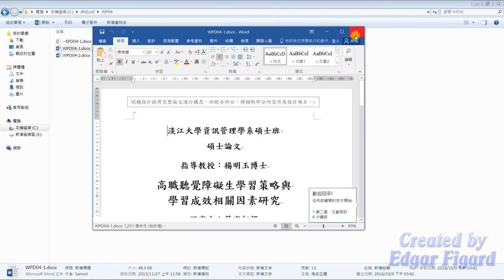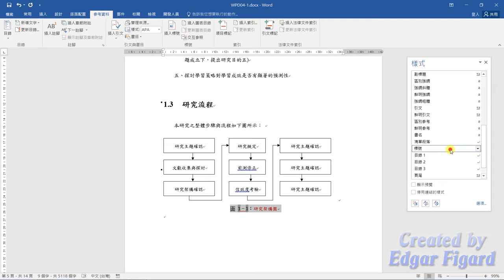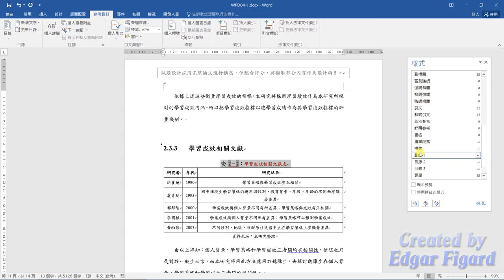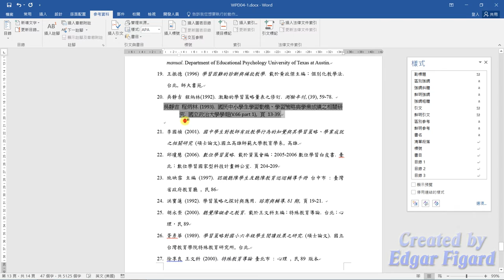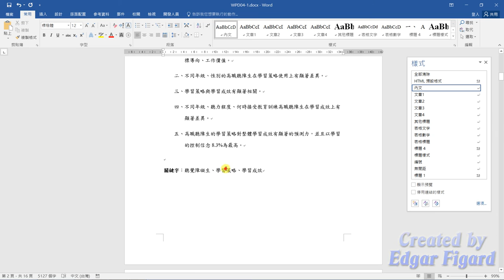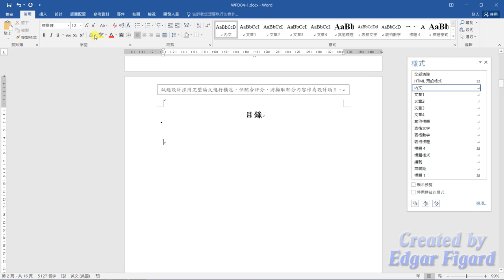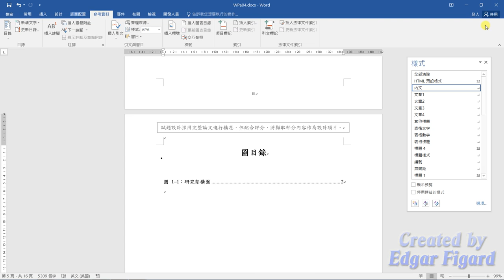TQC Word 2016動態解題示範 - 409 論文